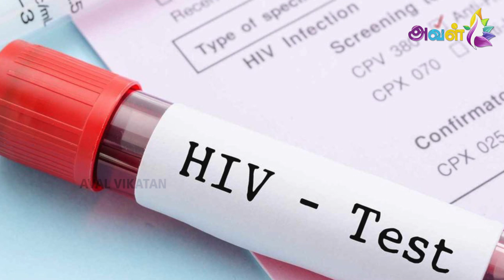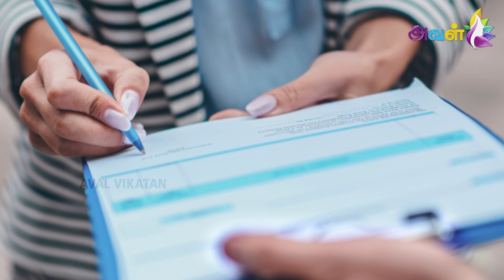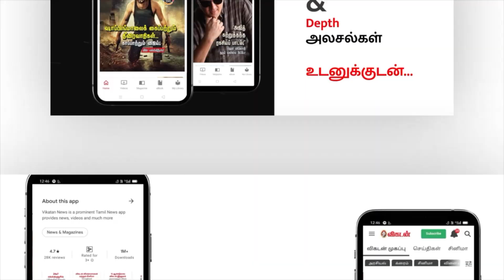🔴"எய்ட்ஸ் இருக்கிறதை மறைச்சு எனக்கு கல்யாணம்....!" - HIV போராளி கெளசல்யா-வின் நெகிழ்ச்சிக்கதை...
Credits:
Producer: Anandraj K
Camera: Kannan R
Edit: Lenin
Executive Producer: Anbarasi V